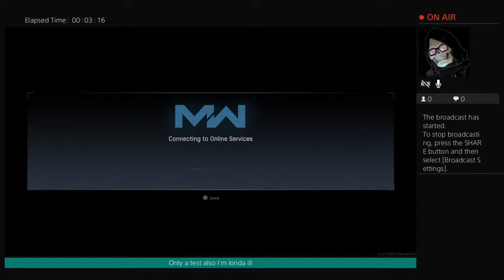Test stream-being bad and testing new Wi-Fi router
Bleh i'm ill